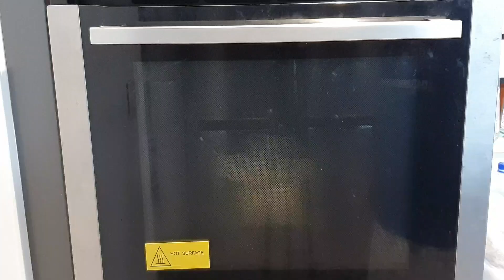Yogurt cake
it's a time taking process but you can enjoy a different taste.